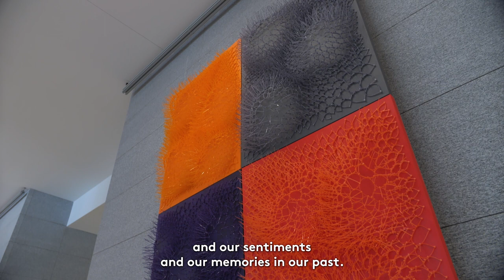Interview with Artist Sui Park at Brookfield Place New York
Watch an interview with visual artist Sui Park who talks about her two installations on view in the Winter Garden Gallery and at 200 Liberty Street at Brookfield Place New York.

Sprinkle and Palate are on view in the Winter Garden Gallery through June 2

Palate is on view in the lobby of 200 Liberty Street through November 3

Video by Micah Joel Productions, courtesy of Brookfield Place New York.